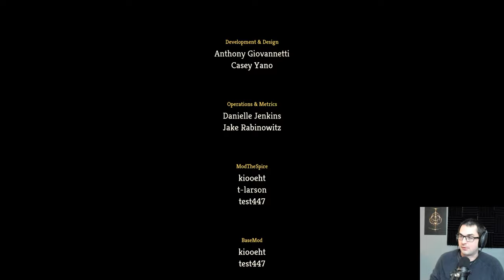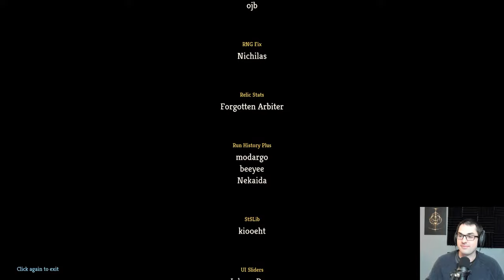[Show #1406 (2024-04-16)] Slay the Spire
Show #1406 on April 16th
Current Silent streak (before this video): 2

0:00:00 Starting Up
0:08:41 Chat Discussion
0:21:08 Slay the Spire - Silent
1:44:42 Slay the Spire - Silent
3:32:19 Slay the Spire - Defect (Seed of the Week)

Looking for a specific game? You can find youtube links for all games I ever streamed here: